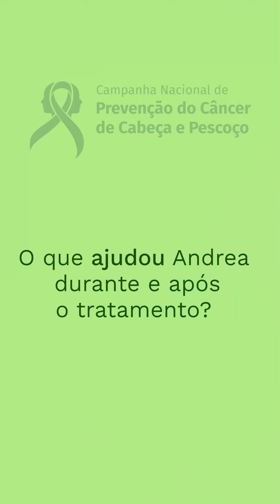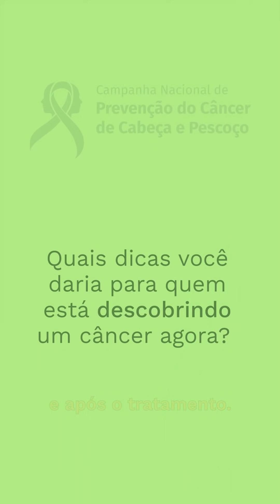Conheça a trajetória do diagnóstico de câncer de orofaringe da Andrea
Andrea Pereira, de 55 anos, que em 2017, descobriu um câncer de orofaringe, seus primeiros sintomas e tratamento.

Ela enfatiza algo muito importante: o conhecimento que a pessoa diagnosticada com câncer deve buscar, para saber tudo o que precisa sobre o tratamento, sobre o que fazer para que ele seja mais brando e eficiente.